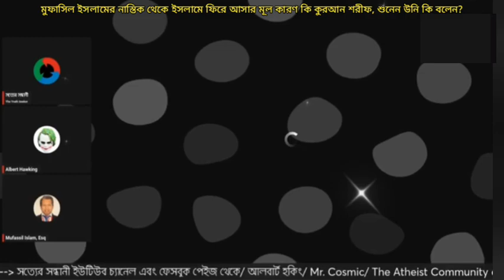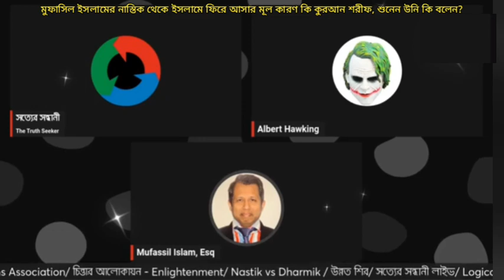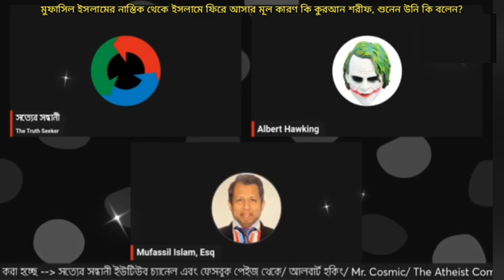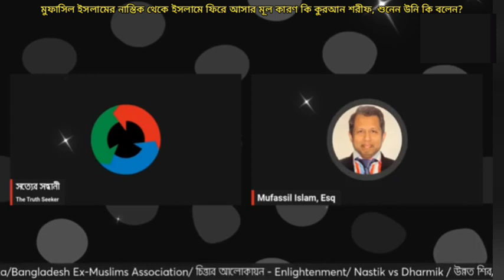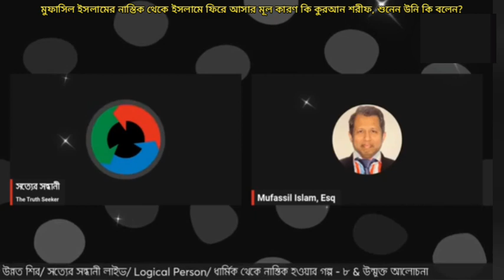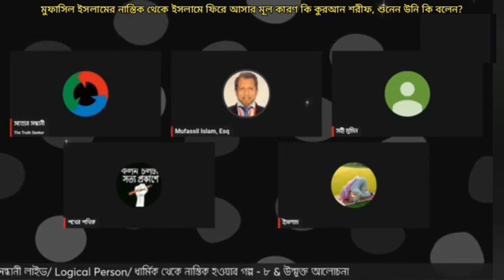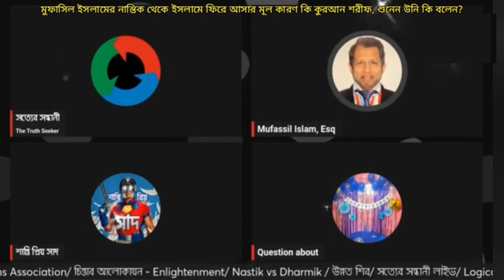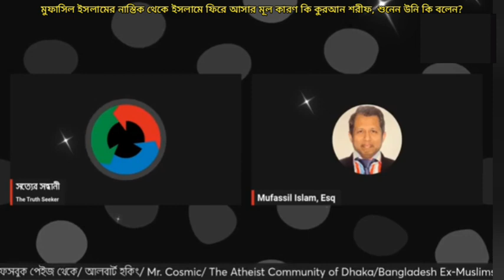মুফাস্সিল ইসলামের নাস্তিক থেকে ইসলামে ফিরে আসার মূল কারণ কি কুরআন শরীফ, শুনেন উনি কি বলেন?